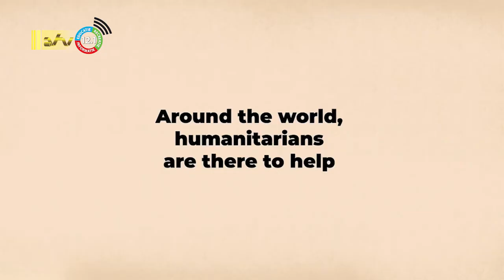19 08 2022 Vandaag Internationale Dag van Humanitaire Hulp